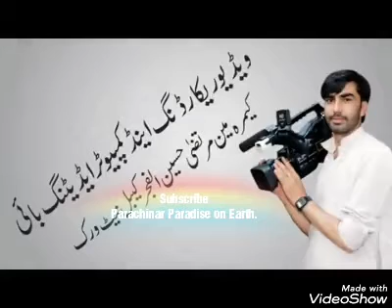Irshad Zakir Noha. Youm e Ali a.s. by Alfajar cable network Parachinar.